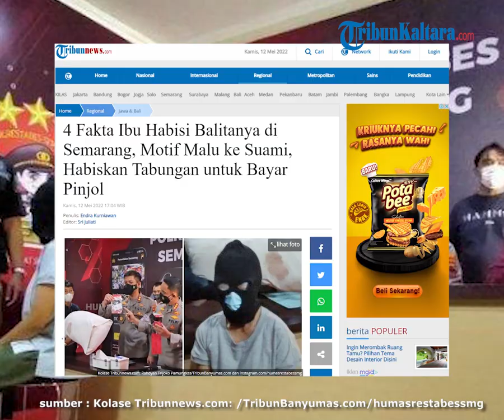4 Fakta Ibu Habisi Balitanya di Semarang, Motif Malu ke Suami, Habiskan Tabungan untuk Bayar Pinjol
TRIBUNNEWS.COM - Kasus seorang ibu muda tega membunuh anak balitanya sendiri terjadi di Semarang, Jawa Tengah.

Dilaporkan yang menjadi pelakunya wanita 35 tahun berinisial RS.

Sementara korbannya inisial HA yang berumur 3,5 tahun.

Motif dari kasus ini gegara malu setelah ketahuan oleh suaminya, HA menghabiskan uang tabungan untuk membayar pinjaman online (pinjol)

Bagaimana kelengkapan dari kasus ini? Berikut fakta-faktanya dirangkum dari TribunBanyumas.com dan Kompas.com, Kamis (12/5/2022):

Kasus ini berawal saat RS terlibat cekcok dengan suaminya.

RS dimarahi lantaran telah menghabiskan uang tabungan tanpa izin.

Sebelumnya, suami RS kaget ketika uang di rekening semula berjumlah Rp 39 juta tinggal Rp 1 juta.

RS menggunakan uang untuk membayar tagihan pinjol.

Setahun yang lalu, teman RS berinisial SS menggunakan KTP-nya untuk meminjam uang di pinjol.

Hal tersebut disetujui oleh tersangka.

Karena identitas pelaku dipinjam, tersangka ditagih.

Pinjaman tersebut awalnya Rp 12 juta, tapi membengkak karena bunga.

Kabur dari rumah

Kapolrestabes Semarang, Kombes Pol Irwan Anwar menjelaskan, RS kemudian kabur dari rumah dengan membawa anak balitanya pada Senin (9/5/2022).

Saat itu, RS merasa takut karena kena marah sang suami.

"Dia menginap satu malam di sebuah hotel di Semarang," paparnya.

Baca juga: Fakta-fakta Janda di Padalarang Dihabisi Tetangga Satu Desa: Pelaku Berstatus Duda, Ada Motif Asmara

RS kemudian terlintas di pikiran untuk membunuh anaknya.

Ia membekap anaknya sekitar pukul 13.00 WIB pada Selasa (10/5/2022).

Saat kejadian korban sedang tidur dengan memegang mainan mobil-mobilan.

Lalu dibekap tersangka hingga meninggal dunia.

"Setelah korban meninggal dunia, pelaku mencoba bunuh diri dengan minum air sabun dan melilitkan lehernya menggunakan handuk yang ada di kamar," papar Irwan.

Usaha RS gagal setelah resepsionis hotel mendatangi kamar pukul 18.00 WIB.

Motif RS habisi anaknya

Irwan mengungkapkan, motif RS habisi darah dagingnya sendiri karena malu sudah menggunakan uang tabungan.

"Tersangka mengajak anaknya bunuh diri karena malu dengan suaminya," jelasnya.

Selama tujuh tahun pernikahan, tersangka menilai suaminya sangat baik dan tidak pernah marah.

Baca juga: Tak Rela Mantan Istri Ditunggui Kekasih Hingga Larut, Iri Darma Habisi Muhyiddin di Musala

"Selama menikah dengan suaminya dan dikaruniai 2 anak, yang pertama berusia 3,7 tahun dan yang kedua berusia 11 bulan, tidak pernah marah dan dia (tersangka) merasa bersalah sendiri dan meninggalkan rumah," terang Irwan.

"Dia pergi dari rumah karena malu dan menginap di hotel. Malamnya, setelah di hotel mencari cara bagaimana bunuh diri. Jadi tidak ada perencanaan sebelumnya," tambahnya.

RS kini telah ditetapkan sebagai tersangka dan dijerat pasal 80 ayat c jo pasal 76 UU Nomor 35 tahun 2014 tentang perlindungan anak.

Tersangka diancam hukuman selama maksimal 15 tahun penjara dan denda Rp3 miliar.

Pengakuan RS

RS di hadapan polisi mengaku, sebelumnya tidak pernah mempunyai masalah dengan sang suami.

Saat sang suami tahu bahwa uang tabungan hampir habis, RS sempat diusir dari rumah.

Namun, menurutnya, ungkapan usiran dari suami itu merupakan gertakan.

Sang suami tidak benar-benar mengusirnya.

"Ya dia cuma ngomong, kalau lama-lama begini kamu saya usir. Tapi tidak jadi diusir," tutur RS.

Alasan takut kepada suami membuat RS kabur dari rumah dengan mengajak anak sulungnya.

Baca juga: Tak Terima Orangtua Dihina, Remaja di Simalungun Habisi Nyawa Temannya di Kamar Kos

Saat itu, dia tidak memiliki niat untuk membunuh anaknya sekaligus untuk mengakhiri hidupnya.

Dia baru berpikir untuk bunuh diri sejak berada di kamar hotel.

"Berpikirannya kalau pulang tidak berani pulang. Yaudah niatnya seperti itu," ujarnya.

Ia merasa kalut atas kejadian tersebut dan membuatnya ingin mengakhir hidup.

Dirinya ingin mengakhiri hidup bersama anak lelaki sulungnya.

"Saya ingin mati bersama. Tapi saya bisa diselamatkan," tandasnya.

(Tribunnews.com/Endra Kurniawan)(TribunBanyumas.com/Rahdyan Trijoko Pamungkas)(Kompas.com/Muchamad Dafi Yusuf)

Artikel ini telah tayang di Tribunnews.com dengan judul 4 Fakta Ibu Habisi Balitanya di Semarang, Motif Malu ke Suami, Habiskan Tabungan untuk Bayar Pinjol,